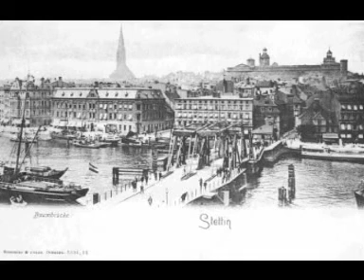wypad do polski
miendzyzdroje